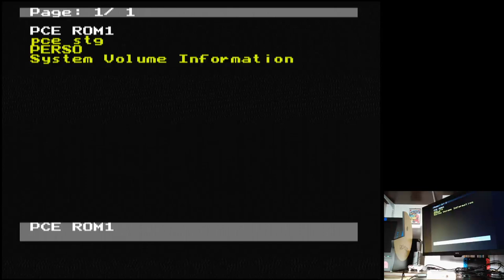Dragon Saber Easy TurboGrafx 16 Original hardware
Dragon Saber
Easy